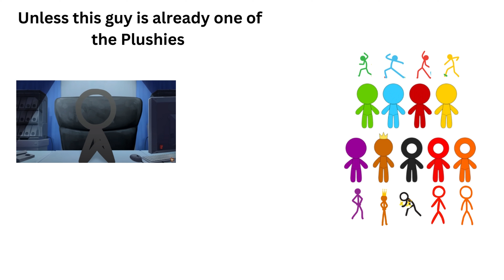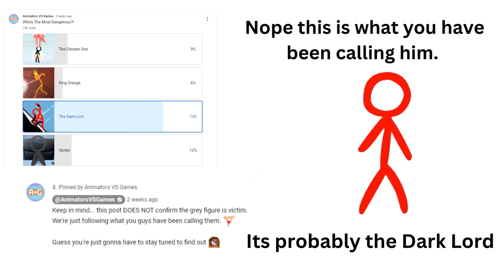AvA 6 Theory! This is not Victim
This is my theory of who this new character is. Who do you think it could be?

 • Pigstep (AvM Remi...
(for clips and music used and adapted in this video)